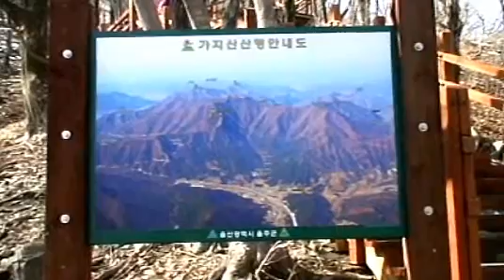겨울의 가지산